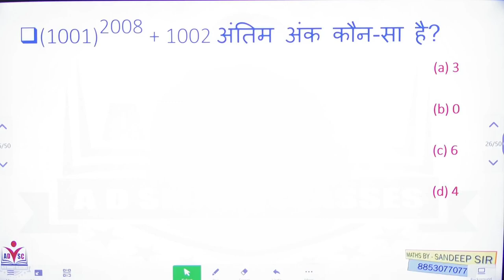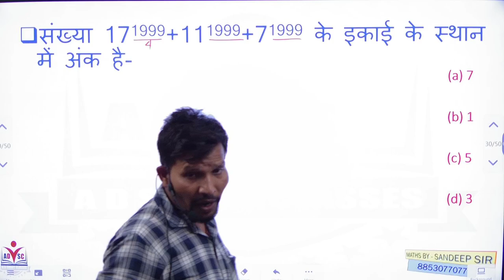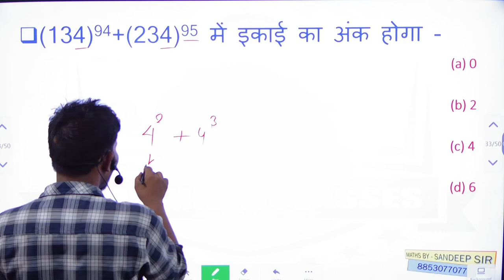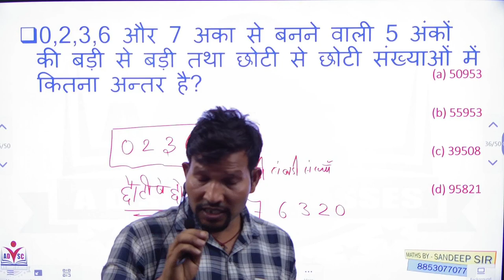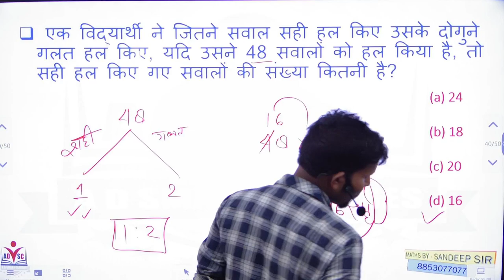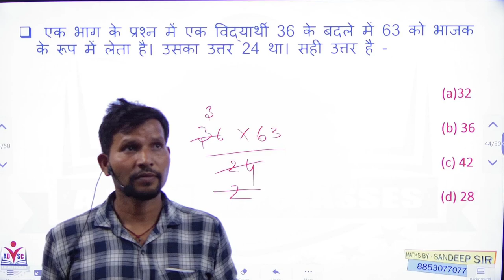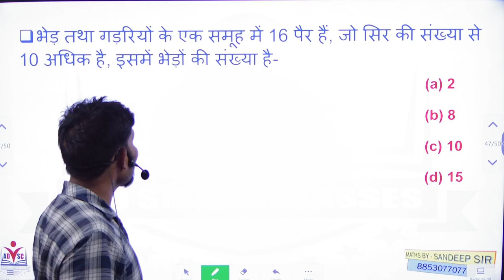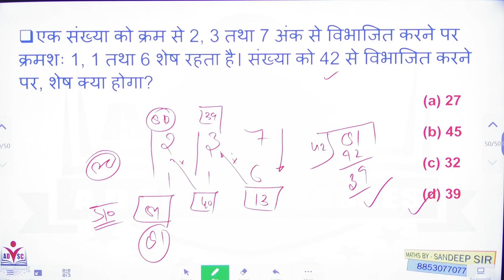maths for upp ssc rly bank csat number system class2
ssc gd
Basic hindi
upsssc pet
upsssc lekhpal